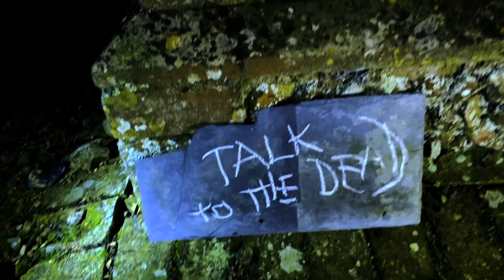The Haunting of Alice Bowles - Trailer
THE HAUNTING OF ALICE BOWLES
A chilling new online play by Philip Franks
adapted from the ghost story The Experiment by M.R.James

Online - 17 December 2020 until 28 February 2021

At night I will come...

From the producers of the acclaimed online productions of Birdsong Online and Apollo 13: The Dark Side of the Moon comes a brand-new supernatural thriller to set pulses racing this Christmas.

1918. The recently widowed Alice Bowles is left destitute as she seeks to solve a mystery left by her late husband Francis.

2020. YouTube urban explorers Matt and Caitlin uncover a mysterious grave in an abandoned churchyard. What starts as harmless entertainment soon turns darker when their discovery begins to unwrap a mystery which has laid dormant for over century.

But some things are better left for dead.

M.R. James' unforgettable short story is adapted by Philip Franks with a powerful contemporary twist.

This chilling ghost story for turbulent times stars Tamzin Outhwaite (EastEnders), Max Bowden (EastEnders) and Stephen Boxer (The Crown) with Jack Archer (Monogamy), Alexandra Guelff (The Habit of Art), Robert Mountford (The Habit of Art), Poppy Roe (Apollo 13: The Dark Side of the Moon) and Tim Treloar (Birdsong Online).

£15 - Standard
£50 - Supporter - supporter credit on the film, digital programme (booked by 30 Nov)
£100 - Premium - signed script by cast/creative member of your choice, supporter credit on the film, a digital programme (limited availability)

Watch the show any time and as many times as you like until the end of the streaming.